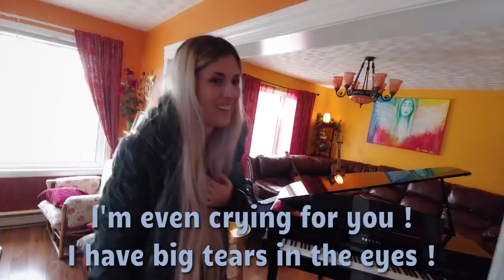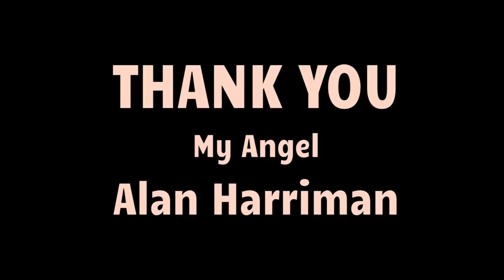Got a Grand Piano from a FAN !!!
Thank you so much for this extremely beautiful birthday gift my dear Angel Alan Harriman! He planned this beautiful birthday surprise for me together with David Michaud and our music store Gérald Musique. I'm so speechless to how many people were involved to make this surprise happen!!
I'm crying and laughing. Am I dreaming?!
THANK YOU ALAN!